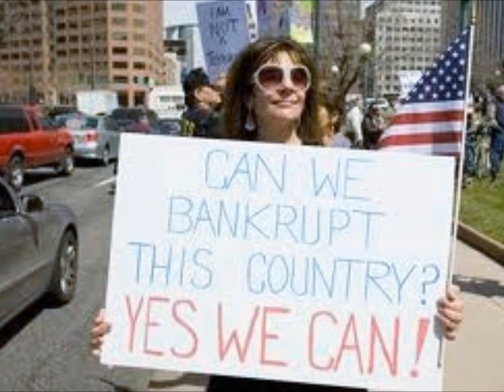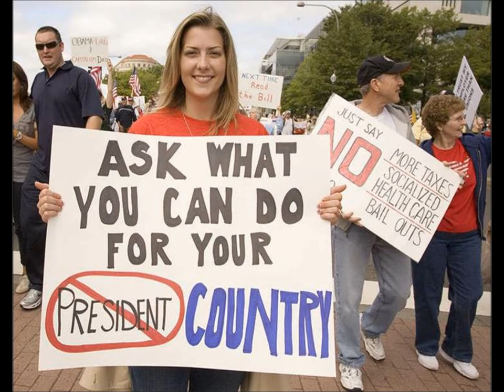"Let's Unite the State of America" - Phil Thomas and Ronnie Caldwell